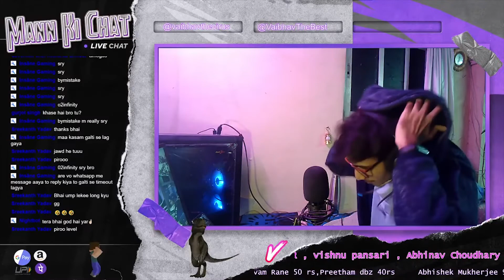DAILY DOSES OF CHURAN EP 4 (csgo funny moments india)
HELLO GUYS,
Hope you guys are enjoying the stream,

About :)
Name: Vaibhav Waghmare
Age: 23
Profession: Student, Currently Having My Bachelor’s Degree in 'Civil Engineering'
Residency: MUMBAI

SETUP LINK:
CPU : AMD Ryzen 5 3600
GPU: MSI RX 580 Armor 8G OC
MOTHERBOARD: Gigabyte B450 AORUS ELITE
RAM 16GB: Corsair Vengeance LPX 8GB 3200MHZ
HARD DISK
SSD: NEXTRON NFORCE 240TLC/ ALTERNATE
POWER SUPPLY: Corsair VS550 550W
MIC: Maono AU-A04
WEBCAM: Lenovo™ 300 FHD
HEADPHONES: Redgear Cosmo 7.1
MONITOR: LG 24"INCH IPS
CABINET: Zebronics Zeb-Demeter Premium Gaming Chassis

Abhishek Mukherjee 9000rs
​iFLASH 310rs
mEgA mInD CSGO 250rs
HARSH 121rs
Qureshi  111rs
THE PHOENIX GAMING  101rs
Abhinav Choudhary 100rs
Archisman Bhattacharyya 221rs
Shivam Rane 50 rs
Preetham dbz 40rs

Google Pay:  vaibhavwaghmare94@okicici
Amazon Pay:  vaibhavthevirus@apl
Phone pay: vaibhavwaghmare94@ybl

─︎─︎─︎─︎─︎─︎─︎─︎─︎─︎  ∞⎰02INFINITY   ─︎─︎─︎─︎─︎─︎─︎─︎──︎─︎─︎
✔︎ ZTI Public Community Server's :-
1) AWP only Server :- 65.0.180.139:27015
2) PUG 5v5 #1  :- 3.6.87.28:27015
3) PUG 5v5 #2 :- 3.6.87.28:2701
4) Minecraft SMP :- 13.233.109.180